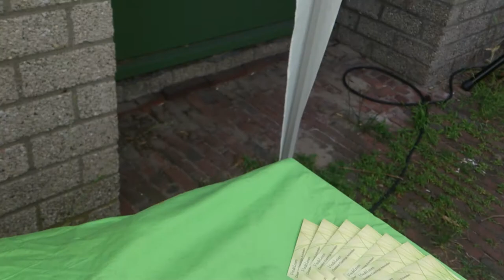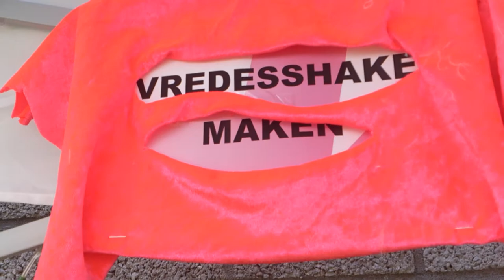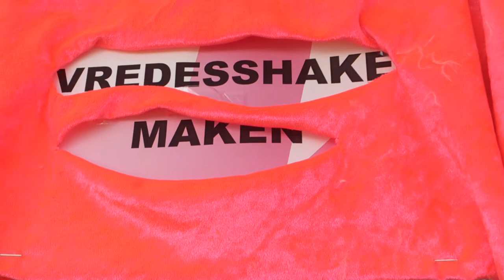Afscheidsfeest van UCK uit de DMC Einstein